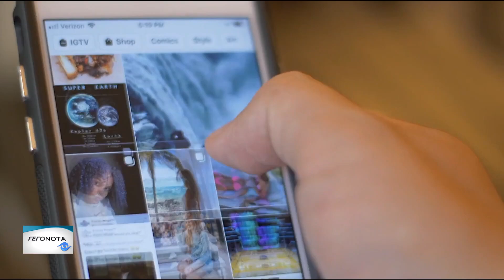ΔΕΘ: Απαγόρευση χρήσης κινητού στα σχολεία εξήγγειλε ο Πρωθυπουργός για την προστασία των νέων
Την επέκταση και αυστηρή εφαρμογή του μέτρου της απαγόρευσης της χρήσης κινητών τηλεφώνων στα σχολεία εξήγγειλε ο Πρωθυπουργός, απαντώντας σε σχετική ερώτηση, στη συνέντευξη τύπου, που δόθηκε μετά την ομιλία του κατά την έναρξη της Διεθνούς έκθεσης Θεσσαλονίκης.